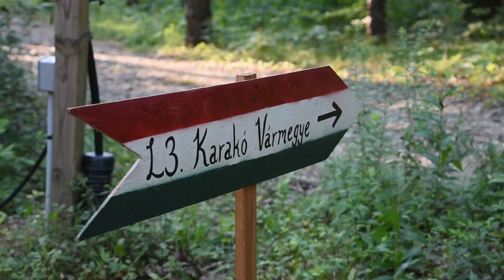István és Gizella országot látogat (Fiú és Leány III.) - 2024 JubiTV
Nincs jobb mint a személyes találkozó - István Király és Gizella Királynő járják az altáborokat, hogy erősítsék az országot és felszenteljék az altábori kápolnákat. (Készítette Webster Sári)